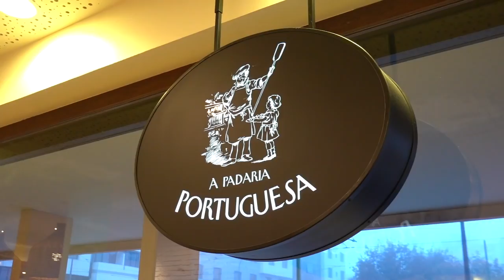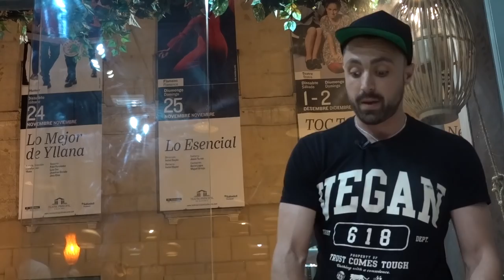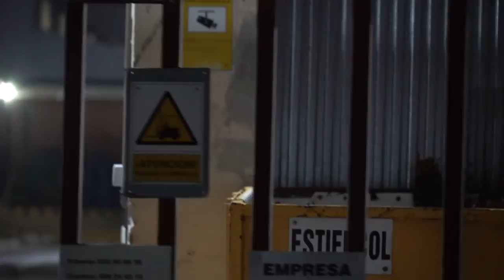THIS SOUND MADE OUR HEARTS SINK.. [SPAIN]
Light Up The World Tour | Spain (Alicante)